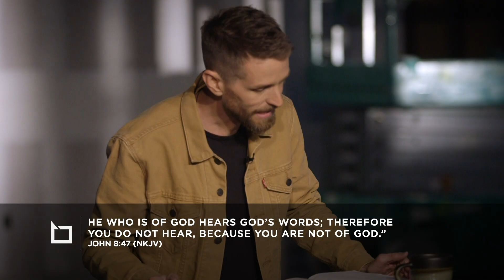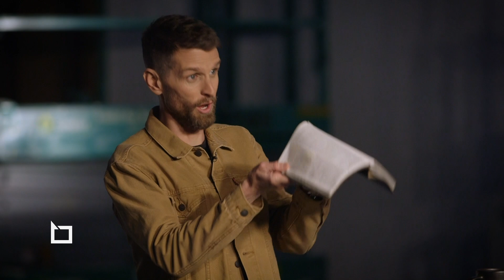Demo Day Pt. 3